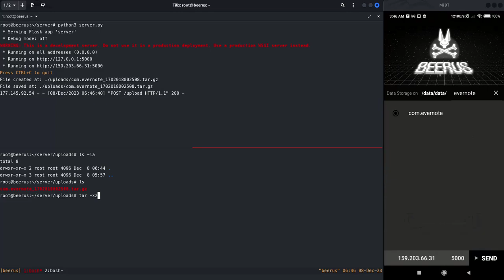BEERUS APK Spotlighting sandbox exfiltration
É amplamente reconhecido que o armazenamento de informações representa sempre um risco para a segurança, especialmente no contexto de dispositivos móveis. Nas análises realizadas por nossa equipe, observamos frequentemente que desenvolvedores, mesmo dispondo de tecnologias de armazenamento em nuvem como o Firebase, persistem no armazenamento local de informações para fins de log ou controle de funcionalidades específicas. Tal prática pode acarretar sérios riscos de segurança, variando conforme o cenário.

Em nossos projetos, esse tipo de vulnerabilidade é a que mais identificamos. Comumente, os clientes questionam: 'Por que há risco se os dados estão armazenados no client-side do dispositivo?'. A resposta reside no fato de que, mesmo neste contexto, existem aplicativos com funcionalidades de RATs (Remote Access Trojans). Estes podem extrair informações do dispositivo para um servidor designado, compilando um banco de dados com informações pessoais ou tokens.

Outro risco é o furto ou roubo do dispositivo físico do usuário. Se um atacante obtém acesso ao celular, diversos métodos podem ser empregados para elevar as permissões até o nível de Root, como ataques de força bruta para desbloquear o PIN, exploits ou recuperação de acesso via SMS, seguidos pela instalação de TWRP e Magisk, permitindo acesso irrestrito aos dados.

Estes exemplos ilustram a importância de não armazenar dados confidenciais localmente. Com o intuito de esclarecer essa questão de forma didática para nossos clientes, dedicamos tempo ao desenvolvimento de uma pesquisa e de uma ferramenta que demonstram esta prova de conceito de maneira prática e evidente. Acreditamos que publicar para a comunidade ajudará as pessoas a entenderem os riscos deste tipo de vulnerabilidade.